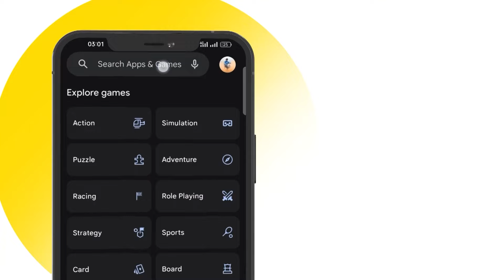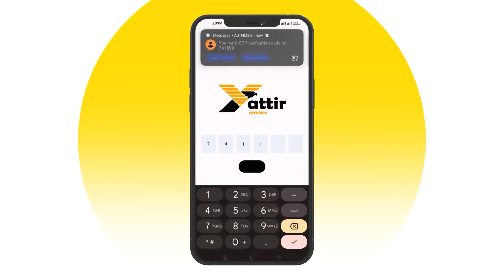"التيك توك ضيع لبنات و نساء تلقى نساء كبار يشطحو فيه..ولاو هوما يبانو و يخبو رجالهم انا مدابيا ينحوه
شاهد.."التيك توك ضيع لبنات و نساء تلقى نساء كبار يشطحو فيه..ولاو هوما يبانو و يخبو رجالهم انا مدابيا ينحوه من الجزائر تابع ما قالته هذه المرأة